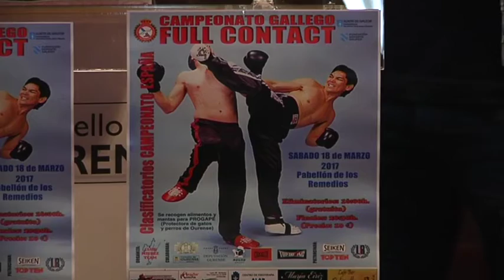Presentación Campeonato Gallego Kick Boxing 14 3 17